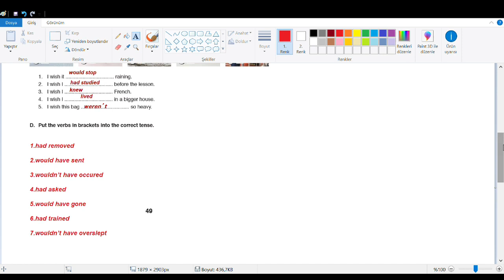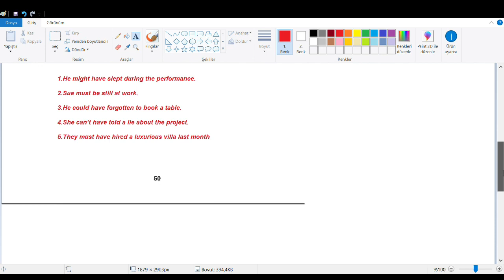11.Sınıf İngilizce Çalışma Kitabı Sayfa 49-50 Review 5-6 MEB 2019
11.Sınıf İngilizce Çalışma Kitabı Sayfa 49-50 Review 5-6 MEB 2019